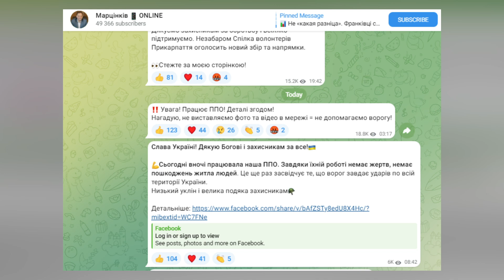Вкотре під прицілом ворога Сумщина, там влучили у геріатричний пансіонат